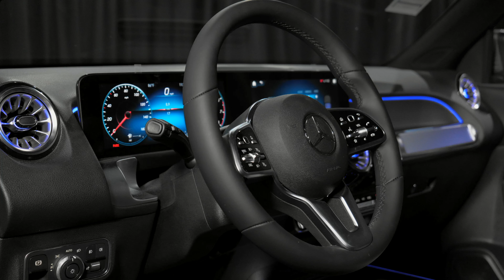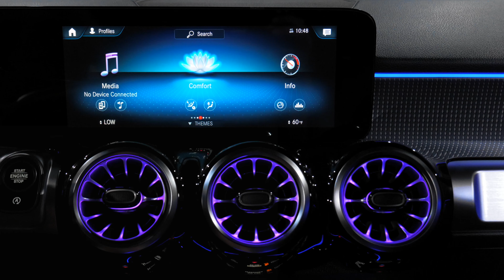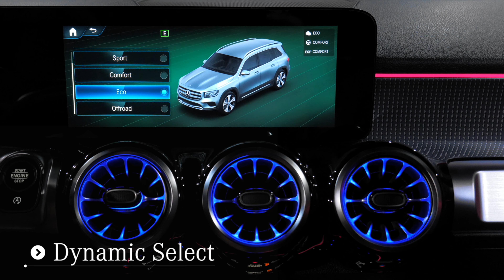For Sale - Mountain Grey Metallic 2022 Mercedes-Benz GLB 250 4MATIC® SUV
For Sale is this New 2022 Mercedes-Benz GLB 250 SUV with AWD. Contact Mercedes-Benz of Arrowhead today for information on dozens of vehicles like this Mountain Grey Metallic 2022 Mercedes-Benz GLB 250 4MATIC® SUV with Black interior.  Found in Peoria Arizona near Glendale AZ, MB of Arrowhead is a luxury Mercedes dealer serving the Arizona Valley and selling and shipping vehicles across the United States.

2022 Mercedes GLB 250 AWD SUV review chapters:
00:00 | Exterior Wheels, Trunk Area and Engine
00:39 | Interior, Seating and Steering Wheel
01:20 | Interior Backseat, Door Features, Sunroof, Front Grille and Lights
01:57 | Exterior Walkaround, Front and Rear Lights and Mirrors
02:32 | Interior Touchpad Display, Display Rear Camera

This 2022 Mercedes GLB 250 interior specs and exterior POV from Mercedes-Benz includes:
Want more room? Want more style? This Mercedes-Benz 2022 GLB 250 is the SUV for you. There's a level of quality and refinement in this Mercedes-Benz GLB 250 that you won't find in your average vehicle. Hit the gas pedal and put the engine power to all four wheels. With AWD, you'll have the greater performance right off the line, every time you drive.